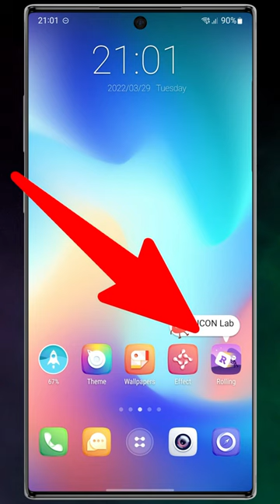Best Free 3D Launcher for Android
If you're looking for the best free 3d launcher for android, this video is for you. Also, in only 36 second you can see the best android launcher 2024.
🎨Top features on GO Launcher S:
√ GO Theme: 10000+ free mobile themes for android, including 2D&3D
√ GO Wallpaper: Daily update various styles of HD wallpapers, including beauty, pets, space, flowers, landscapes from all over the world and artworks of world-class designers
√ Scroll Effects: 20+ screen and drawer animation 3D effects
√ Convenient widgets: Weather forecast, search, switches and 2024 calendar
√ Hide APP & APP Lock: Protect phone security and your privacy
√ Dr. Clean: Boost your phone speed
√ DIY Live Wallpaper: Beauty your photos with massive live animations and set as your screen wallpaper
√ Calls Identification: Identify unknown calls and block spam calls
This is the best free 3d launcher for android (new launcher) and free launcher for android.
With an independent developed 3D Engine, GO Launcher S provides you with extremely fast and secure operating experience with simple, smooth and awesome 3D effects, dedicated to be the world's best partner of users who use Android mobiles in their life and work. Are you looking for the new launcher for android 2024 or the best free launcher for android?! This video is for you.
In this video we show you the best free 3d launcher for android and 3d launcher tutorial.
Information about this app:

Name: GO Launcher S – 3D Theme, Wallpaper & Sticker

Compatibility:
Android (Requires Android 4.1 or later)

Price: Free
Also if you're looking for one of the best video calling application, you can see this video